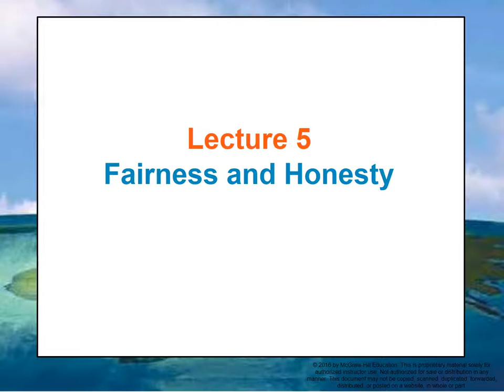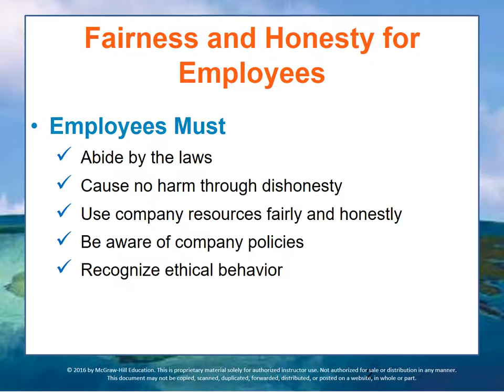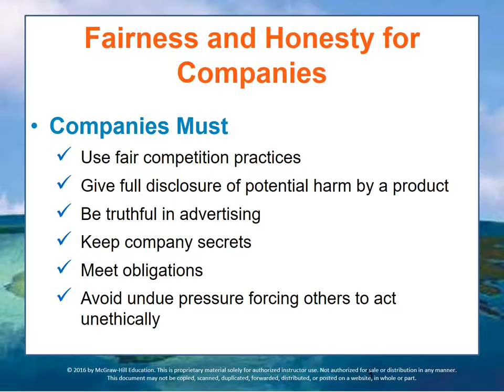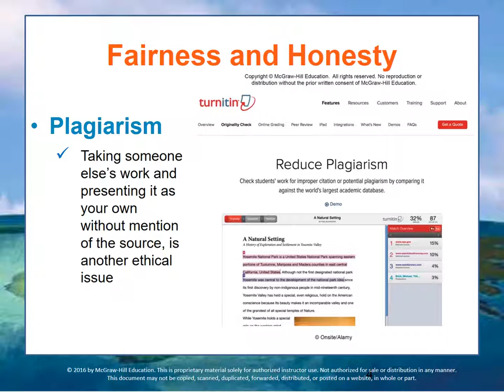162 Business and Society - Module 2 Lecture 5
Fairness and Honesty